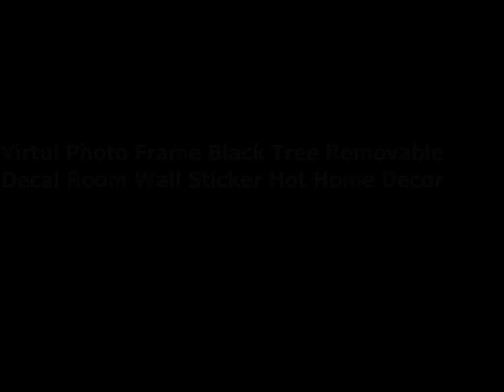Virtul Photo Frame Black Tree Removable Decal Room Wall Sticker Hot Home Decor